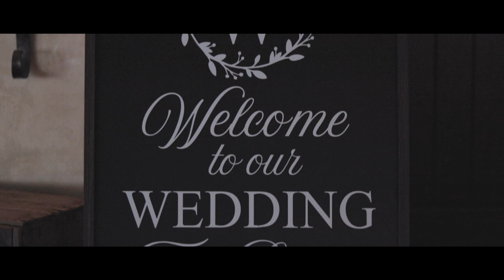Ty & Deej - Wedding Highlights - 08-17-19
Two beautiful souls became one as Ty and Deej said I do on August 17th, 2019. This is a short glimpse of their big day surrounded by family, friends, and love at Doe Creek Farms in Virginia.

Congratulations Ty & Deej!